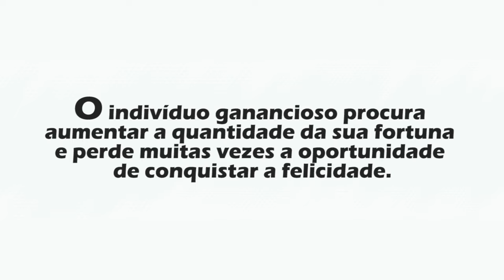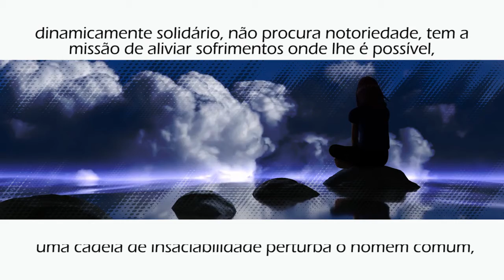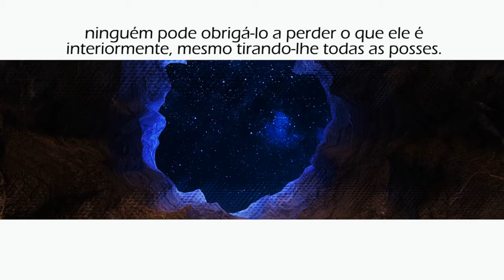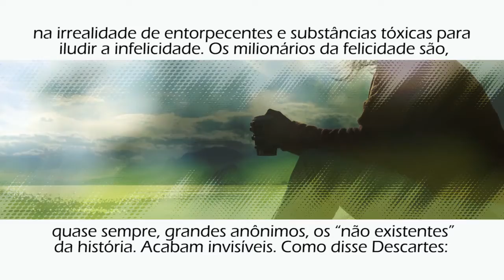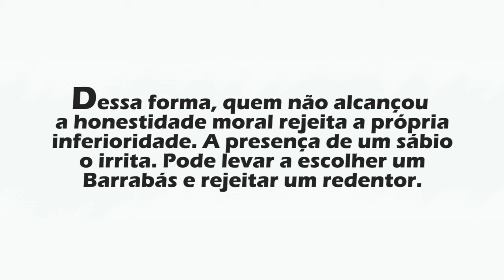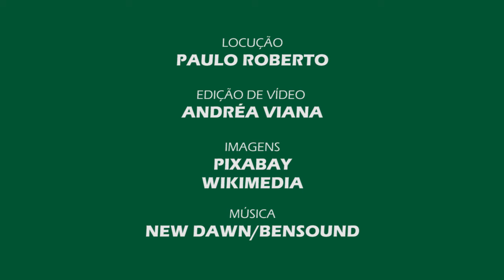Vittorio Medioli: Primado dos números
O indivíduo ganancioso procura aumentar a quantidade da sua fortuna e perde muitas vezes a oportunidade de conquistar a felicidade. O bilionário rei do petróleo, na década de 70, Jean Paul Getty, referindo-se ao dinheiro, disse: “Quando não se tem, pensa-se sempre nele. Quando se tem, pensa-se somente nele”. A quantidade, dessa forma, pode ser também um grave problema.

Pouco conhecida é a vida das pessoas, não gananciosas, que atuam na missão de ajudar a evolução da humanidade e “se ocultam atrás de sua obra”. Mas não pensem que a falta de homenagens e badalações deixe o “místico” contrariado: é no silêncio que ele mais aproveita a felicidade de suas realizações.